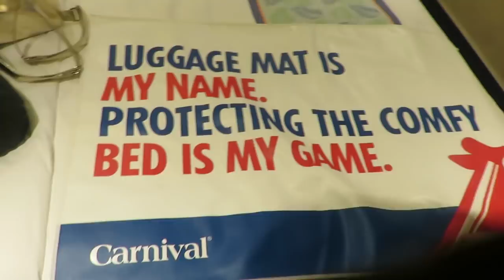GETTING ON OUR CRUISE BOAT! │DAILY VLOG 5•11•18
For more info on Essential Oils►

Song: Fly [Top Shelf Sounds Release]